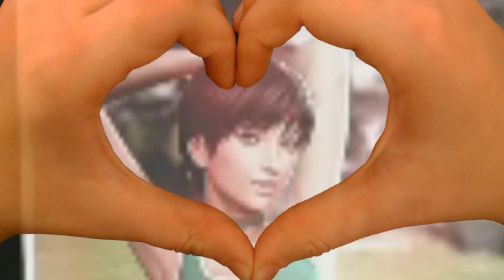Best game again